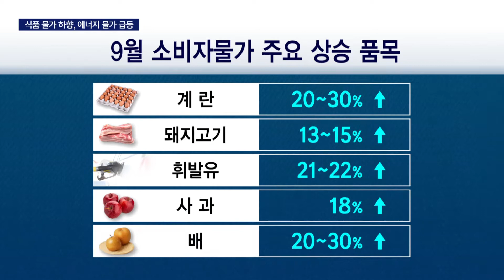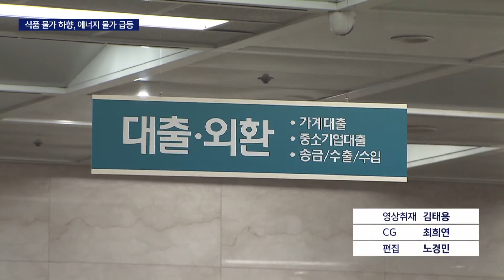부산경남 물가, 전국보다 더 뛰었다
[앵커]
생활 물가의 오름세가 좀처럼 진정될 기미를 보이지 않고 있습니다.

천연가스와 원유가격 상승 등 국제적 요인까지 더해지는 가운데 상승 추세는 장기화될 조짐마저 보이고 있습니다.

[기자]
9월 물가상승률이 6개월째 2% 선을 넘겼습니다.

부산 2.7%, 경남 2.6%로 전국 평균보다 더 높았습니다.

무,배추,파 등이 하향세로 돌아섰지만 계란, 육류와 일부 과일, 여기에 기름값까지 동시다발적으로 올랐습니다.

{김현수/동남통계청 경제조사과 팀장"추석 수요로 과일,채소 등 인상률이 높았고 (지난해와 비교해)기저효과로 인해 석유류,공업제품,개인서비스까지 모든 품목이 인상됐습니다"}

추석 대목으로 물가가 오른데다 재난지원금이 풀린 영향으로 보이는데 다행히 신선식품물가는 이달 들어 안정을 찾고있습니다.

그러나 문제는 휘발유,경유,LPG 등의 가격상승 추세입니다.

국내적 요인이 아니라 원유, 천연가스 가격상승이라는 국제적 상황이기 때문에 정부 대책만으로 해결책을 찾기 어려운 까닭입니다.

{정영두/BNK경제연구원장"(원유,석탄 등)글로벌 원자재 가격 상승세는 당분간 이어질 전망이구요. 인플레이션 압력이 더욱 높아지면서 지역경제에 부정적으로 (작용할 우려가 있습니다)"}

정부가 대출 조이기에 나섰지만 집값이 좀체 잡히지 않는 가운데 집없는 서민들의 전월세 부담만 커집니다.

대출 조이기는 오히려 돈이 급한 서민*자영업자들이 불법사금융을 이용해야만하는 상황으로 내몰고 있습니다.

물가상승으로 인한 가장 큰 피해자는 서민들입니다. 기름과 가스값, 주택자금까지 4분기 서민들의 삶이 팍팍해지지않을지 우려됩니다.